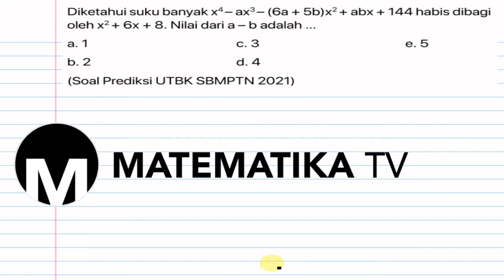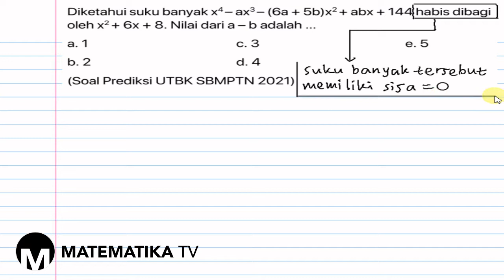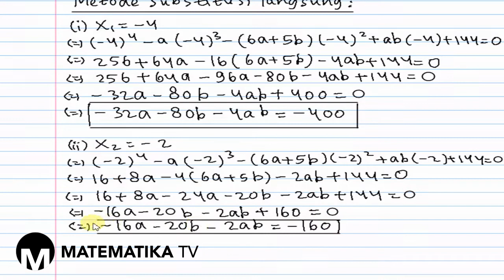[MATEMATIKA TV] PEMBAHASAN SOAL PREDIKSI UTBK SBMPTN 2021: SUKU BANYAK: TEOREMA SISA (019)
Pada kesempatan kali ini kita akan membahas soal prediksi UTBK SBMPTN tahun 2021 materi tentang teorema sisa pada suku banyak atau polinomial.